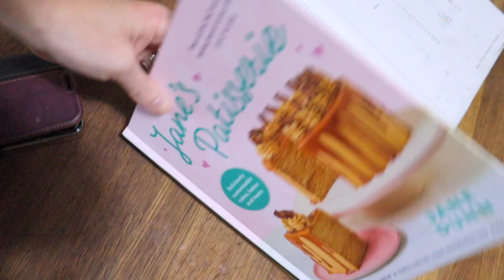THE WORST PAIN EVER! DRY SOCKET | VLOGMAS DAY 14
The cake book

What I got in my advent calendar:
Day 1 - dark red lipgloss
Day 2 - eyeshadow
Day 3 - mascara
Day 4 - eyeliner
Day 5 - face mask
Day 6 - sponge blender
DAY 7 - brightening CC serum
DAY 8 - lip care
DAY 9 - primer
DAY 10 - hydra powder
DAY 11 - makeup brush
DAY 12 - hand cream
DAY 13 - nude lipgloss
DAY 14 - makeup brush

● ABOUT ME ●
I'm Alexandra, a mother of 9, 5 boys and 4 girls.
We Waldorf/Charlotte Mason homeschool in a very laid back manner 😌
My husband and I have happily been together for 22 years.
We live in the English countryside with lots of chickens 🐓🐓🐓.

● FIND ME! ●

CAMERA FOR SIT DOWN VIDEOS
VLOGGING CAMERA
VLOGGING TRIPOD
STATIC TRIPOD
FILMING LIGHTS